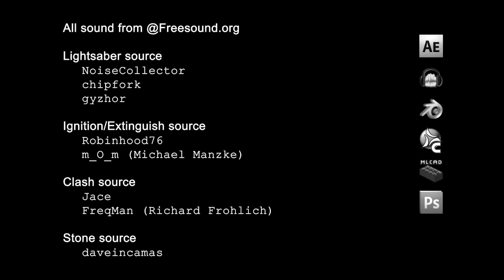Challenge Room - Lightsaber Series - Saber/Cape/Scorch Check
Testing swinging and scorching sound of lightsaber.

Cape was rigged with an armature.  Weight painted for malleability.  Rig animated to behave like cloth.

Burn marks achieved with texture.  Glowing scorch marks achieved with particle system.